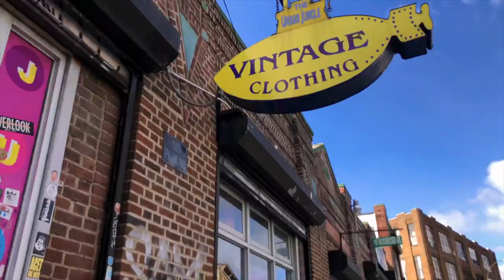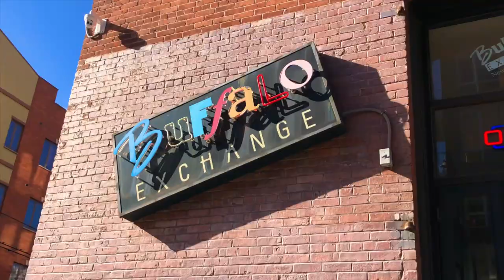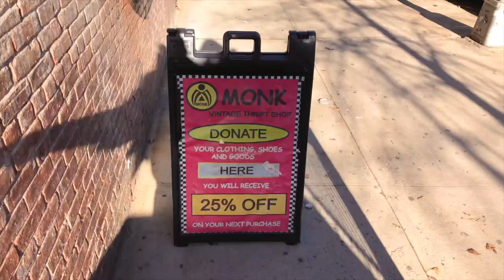thrift with me in brooklyn + thrift haul!!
HIII I haven't physically gone thrifting in a hot minute and it was very fun. Brooklyn be perfect for a thrifting day. anyways, in this video I take you with me to a couple different thrift stores and at the end I of course included a haul!! hope you enjoyed hehe